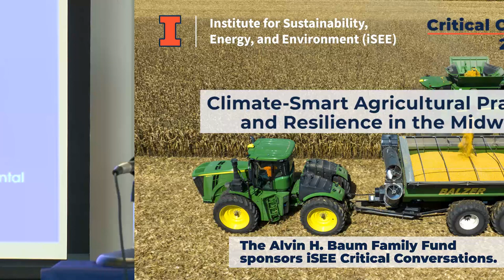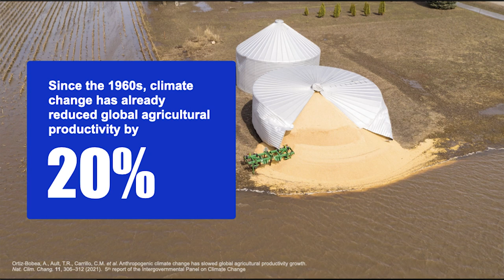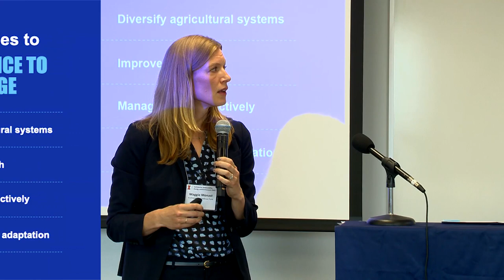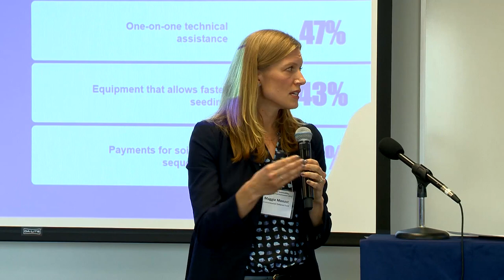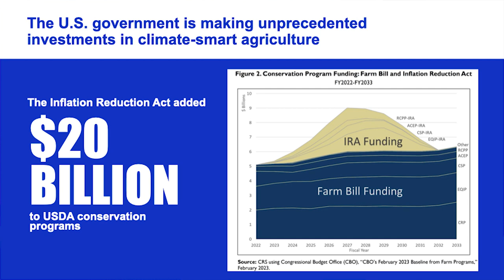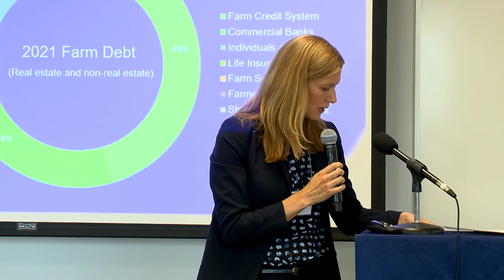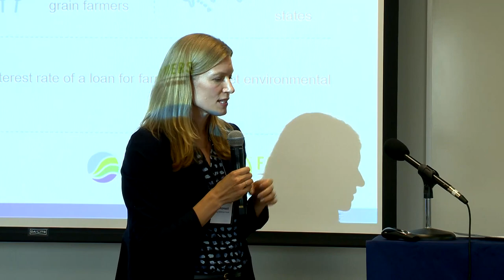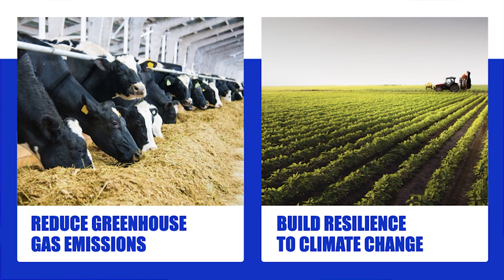Critical Conversation 2023: Maggie Monast Keynote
For its fifth Critical Conversation, iSEE brought together diverse stakeholders for a two-day forum to discuss climate-smart commodities and agricultural practices, and their potential role in enhancing resilience in the Midwest. 18-19, 2023, at the Illini Club in Chicago.

The Conversation began with a Sept. 18 keynote from Maggie Monast, Senior Director for Climate-Smart Agriculture, Finance & Markets, at the Environmental Defense Fund. This video includes a welcome from iSEE Director Madhu Khanna as well as comments from University of Illinois Chancellor Robert Jones.